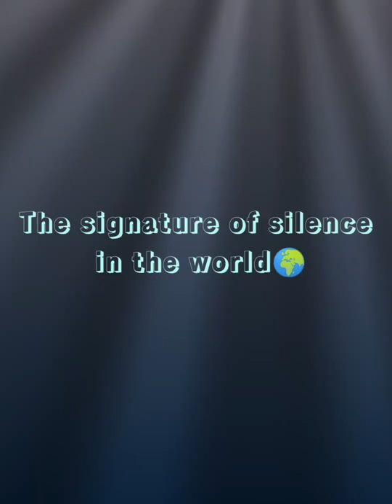the signature of silence in the world {Buddha 😌}silence